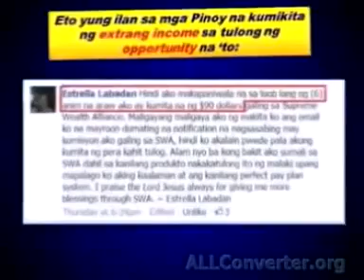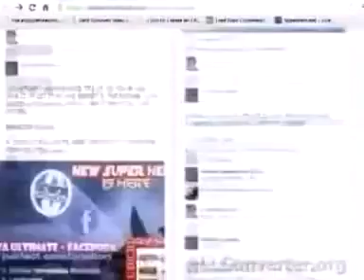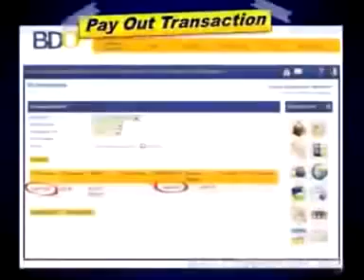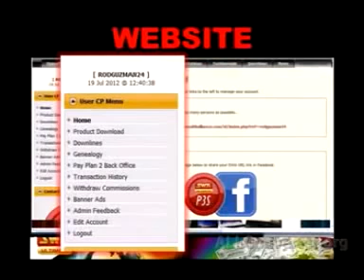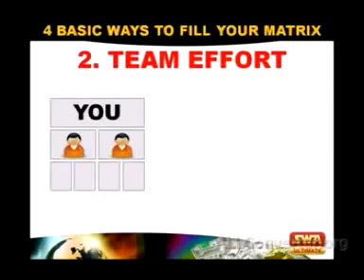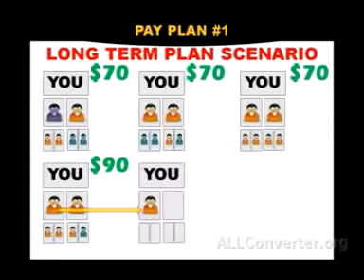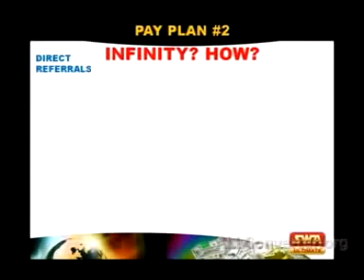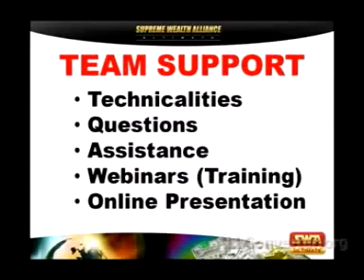101% Home Based Business SupremeWealthAlliance ULTIMATE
ito ay isang lehitimo,tunay,totoo na pinagkakakitaan namen online.. hindi lang online.. pwede din sa personal.. pero sa facebook or online kame mostly kumikita dahil sa halos lahat na ng tao buong mundo ay meron nang facebook. hindi kailangan ng experience para sa trabahong ito dahil napakadali lang po at tuturuan ka namen ng mabuti para po maging successful din kayo gaya namen. wala pong pinipiling tao ang Trabahong ito.. at kahit sino ka man, ano ka man, NASAAN KA MAN. pwede ka pong magtrabaho dito at maka EARN ng INCOME.
itong trabaho pong ito ay "give and take" ang kalakaran.. matutulongan ka namen.. at makakatulong ka din sa team..
SA MGA KARAGDAGANG IMPORMASYON/MGA TANONG:
I MESSAGE NIYO PO LAMANG ANG TAONG NAGSHARE NG VIDEO NA ITO SA INYO
maraming salamat po sa panonood.. GOD BLESS US ALL!.
paki add na dn po ako sa facebook para kung hindi po available ang nagshare ng videong ito ay matulungan kopo kayong unawain pa ang business opportunity na ito oh di kaya masagot ko ang mga tanong niyo po kung hindi available ang nagshare ng video nato sainyo.. paki add mo and just message me ANYTIME sa